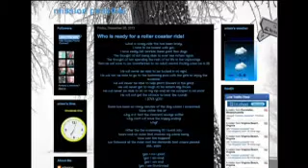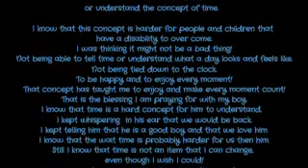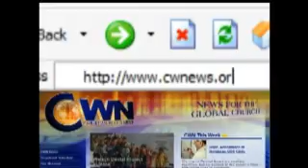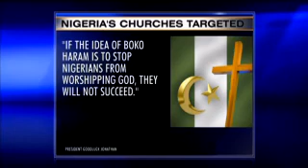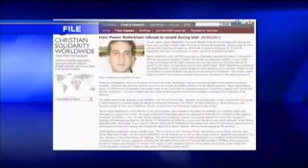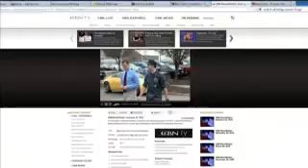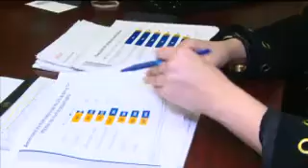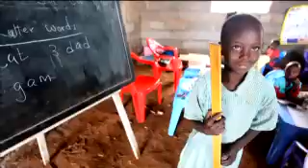Christian World News: January 4, 2013 - CBN.com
On Christian World News, Jan. 4: Russian Ministries says ban on U.S. adoptions 'inhumane'; Shocking story of Christian persecution in Nepal, Descendants of ancient Jewish tribe fulfilling prophecy?; and more... The Christian Broadcasting Network CBN